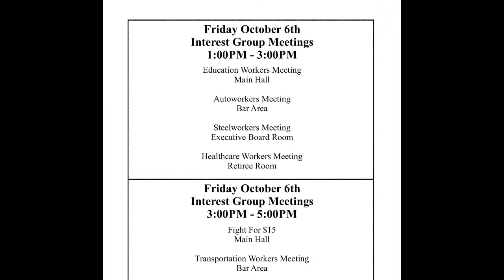UAW 551 to Host a National Workers Conference